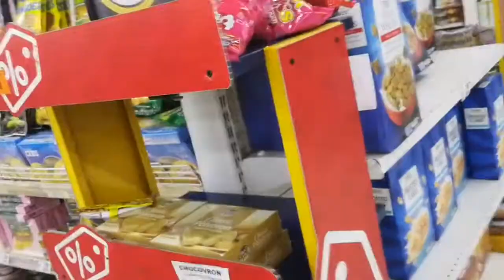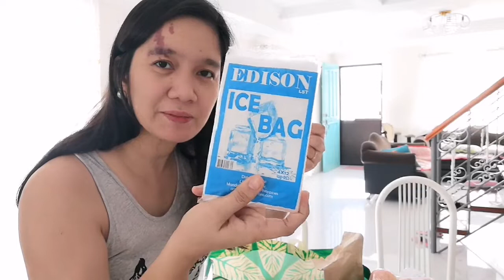PROTEKSYON LABAN SA COVID19! A DAY IN OUR LIFE! (QUARANTINE DAYS)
Hello guys ishashare lang po namin sa inyo kung ano ano ang ginagawang proteksyon ni dadhie abet at namin tuwing lalabas sya ng bahay sa panahon ng quarantine. Bukod dyan makikita nyo rin yung sakripisyo nya habang nasa labas sya ng bahay..Talaga ngang hindi biro ang virus na ito dahil sa mga pagbabago na nangyayari sa panahon na ito. Medyo mahirap pero alam namin na mas mahirap pa ang isinasakripisyo ng ating mga frontliners sa panahon na ito. Kaya saludo po kami sa inyong lahat. At salamat sa inyong pagsasakripisyo sa ating bansa at sa sambayanang Pilipino.  Patuloy po tayong magpakatatag, lumaban at magdasal upang labanan ang covid-19 virus. Just remember these 3stay..STAY AT HOME, STAY HEALTHY and STAY SAFE.

💕💕💕FOLLOW ME💕💕💕